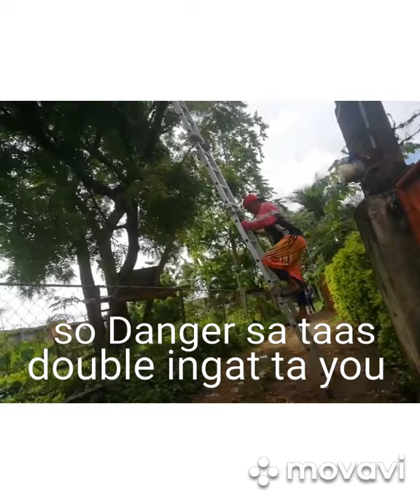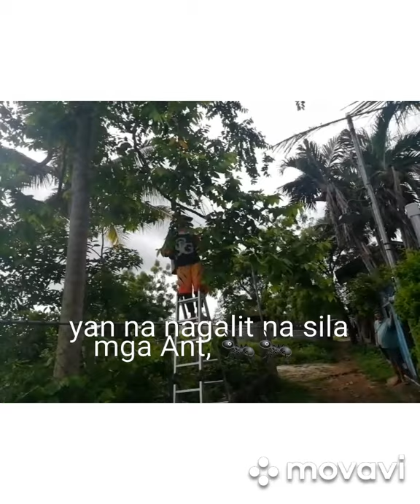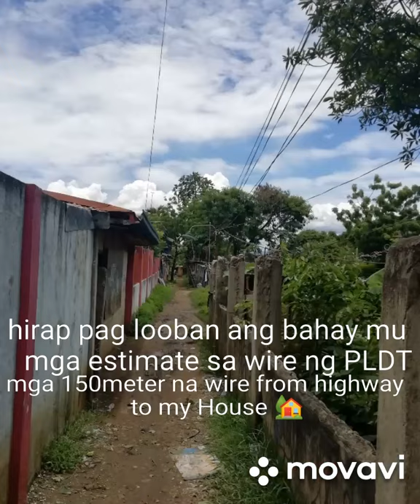PREPARATION PLDT FIBER NETWORK INSTALLATION @Atan&Bebz Channel